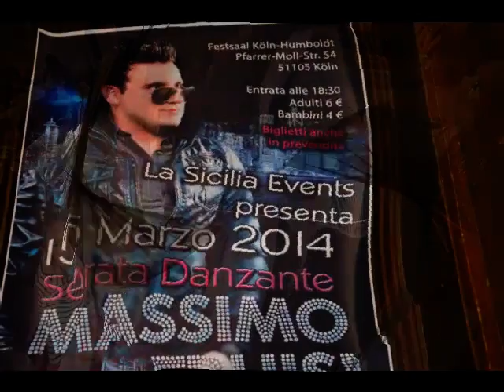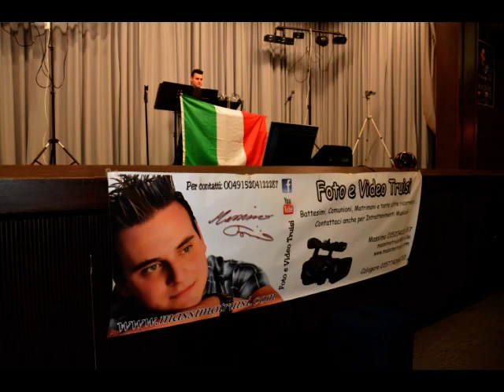2014-01-06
Italia Tv Colonia presenta il Fotoclip Capodanno con Massimo Truisi